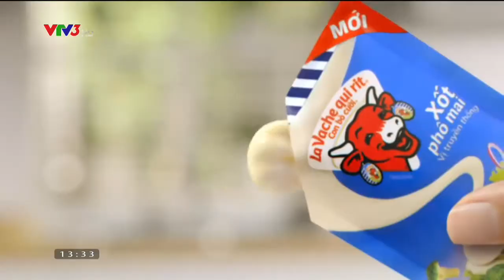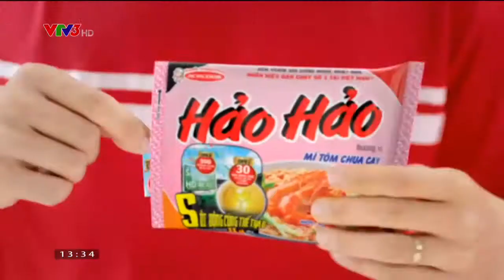vlc record 2018 06 17 13h33m35s VTV3 HD s1 ĐÃ UP